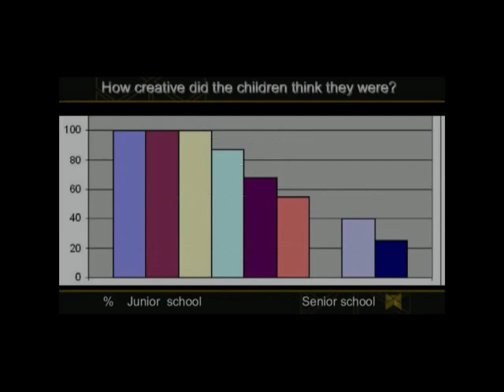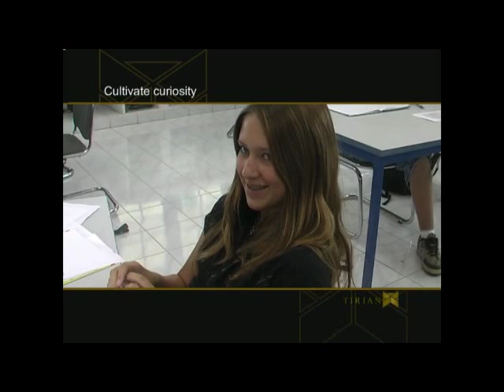Hands Up "Creativity secrets from the kids" ( do schools kill creativity ?) Pt2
Hands Up Part 2 "Creativity secrets from the kids". Do schools kill creativity? Do adults lose creative ability? Find out for yourself in this fascinating video... . Andrew Grant and Gaia Grant went back to school to find out if children have any ideas on how adults can become more creative. They were not surprised to discover that their findings correlated with the latest research from Harvard. (for more info / seminars / speakers / research ) Study guides, seminars & resources on this topic available below.

Connect with the book, website & authors.
Find the book The Innovation Race: How to change a culture to change the game. Andrew & Gaia Grant

Find the book Who Killed Creativity? and How Can We Get It Back? By Andrew & Gaia Grant
Find Who Killed Creativity? by Andrew Grant & Gaia Grant Official
Find Who Killed Creativity? on Facebook: Who Killed Creativity? Andrew Grant & Gaia Grant